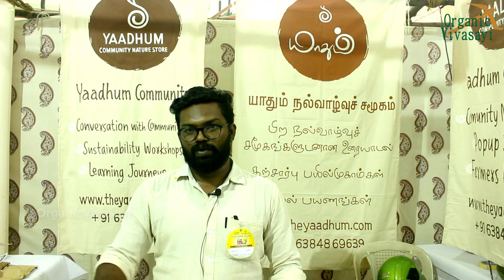Yaadhum - Healthy Natural Grocery | யாதும் - இயற்கை அங்காடி & பாரம்பரிய பொருட்கள்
யாதும் - இயற்கை அங்காடி & பாரம்பரிய பொருட்கள்